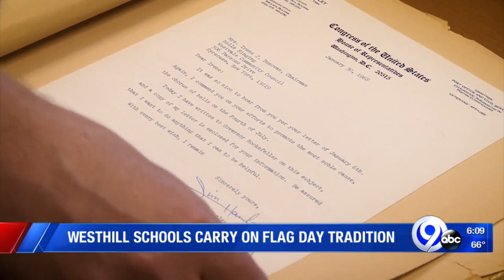Westhill schools carry on flag day tradition